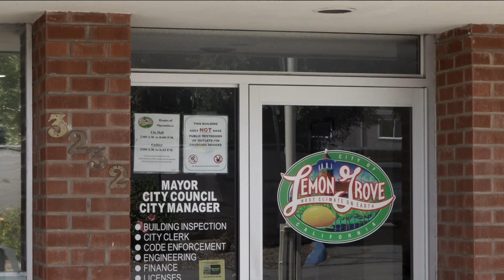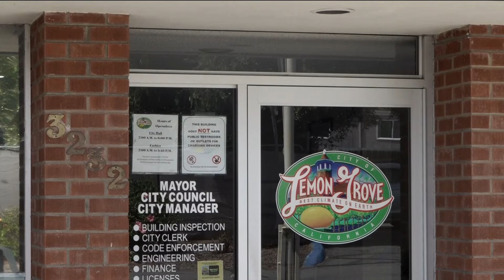San Diego County schools honor Juneteenth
One day before the official holiday, a number of Juneteenth flags were waving across San Diego County. San Diego Unified School District, Sweetwater Union High School District and Lemon Grove raised the Juneteenth flag Tuesday.